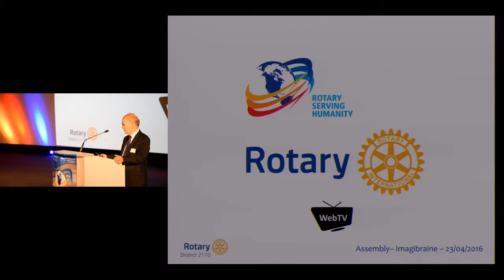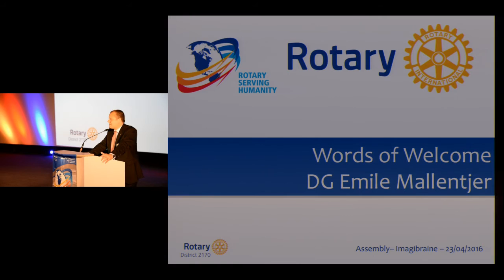Assembly 2016 - D2170 - Welcome by Pdt VLV J-F. Tieman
Rotary District 2170 Belgium - District Training Assembly (DTA) Speaker Videocast
Imagibraine, April 23th